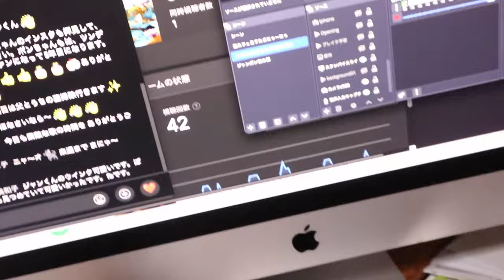8月9日夜震度５弱ジャンくんとポンちゃんを無事保護【Jean & Pont 3604】2024/08/9 保護猫ジャンけんポン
昨日8月8日に宮崎沖で震度６弱の地震があって、南海トラフ巨大地震注意というニュースが流れた直後の大きな揺れについにきたと思ったのですがこの地が震源の別の地震でした。
今まで経験したことのない大きな縦揺れでジャンくんもポンちゃんも逃げるというよりは固まっていました。
揺れの時間はそう長くはなく数十秒で収まったので、ジャンくんとポンちゃんが静かにしている間に大騒ぎをすることなく静かに二つのキャリーを出して扉を開けて床に置きました。
ジャンくんはお尻をそっと押すと自分から入り、ポンちゃんはそっと抱き上げて入れました。
いつでも逃げられるように準備して様子をみましたがその後は揺れませんでした。